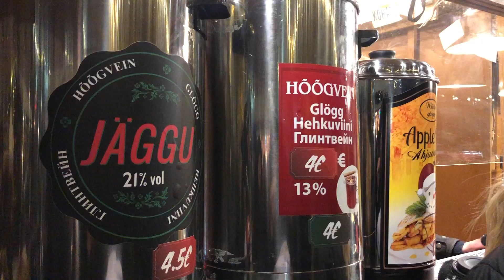Tallinn Christmas Market walking tour, December 2021